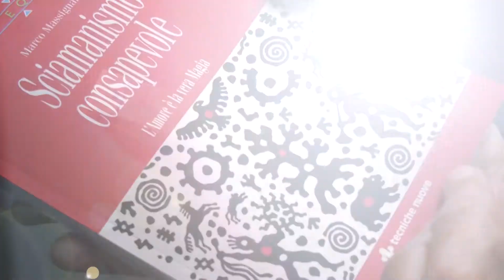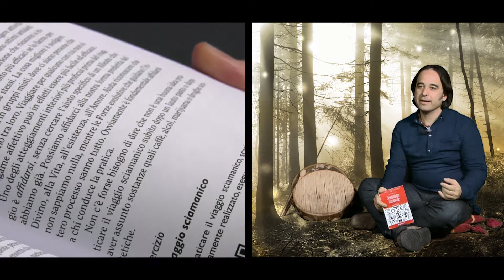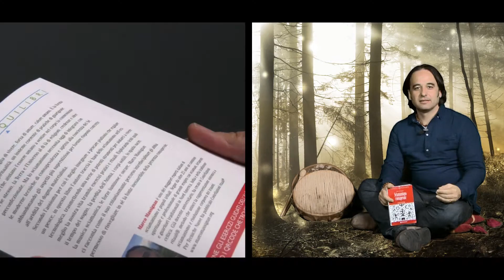Conscious shamanism - Love is the real Magic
Marco Massignan

In this book I want to talk to everybody, to people from all walks of life. In these pages I declare that shamanism is the will to live, the strength to love – it is the human warmth we all have in our hearts. Shamanism is the most ancient form of spirituality on the planet, a coherent set of ancestral healing practices that can help human beings reestablish the connection with themselves, the Earth and the Universe – feeling it in their bodies, beyond religions, beliefs and preconceived ideas. But shamanism as it is needs today to integrate itself with modern awareness techniques, opening itself to the consciousness of the Self – capital S. It needs to let go of its most superstitious aspects in order to produce practical answers to the aridity of the materialistic dogma we're all immersed in.

presenter: Marco Massignan
editor: Silvia Cesena
video production: Oxana Șelari